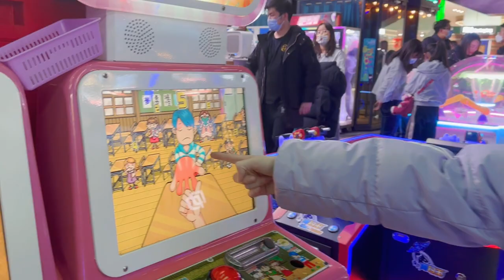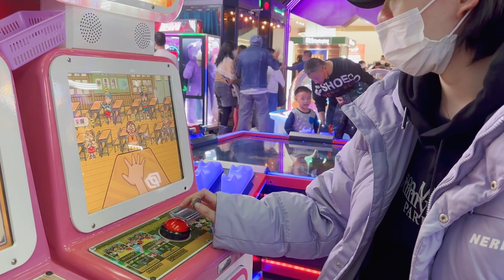K's Vlog |Daily records in February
Daily records in February